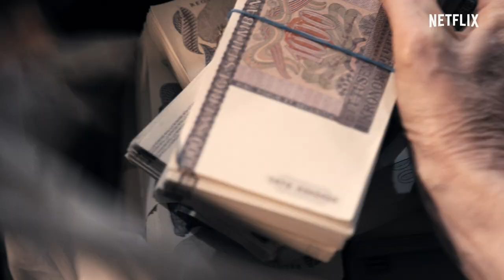Clark | Offisiell teaser | Netflix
Forbrytelser, sex, sannhet og løgn.

Jonas Åkerlund har regien og Bill Skarsgård spiller Clark Olofsson – den beryktede svenske bankraneren som ga opphav til det vi kaller Stockholmsyndromet.

Kommer snart.

Om Netflix:
Netflix er verdens ledende strømmetjeneste for underholdning, med 222 millioner betalende medlemmer i over 190 land. Medlemmene kan se på serier, dokumentarer, spillefilmer og spille mobilspill i en lang rekke kategorier og på mange språk. De kan se så mye de vil, når som helst og hvor som helst, på alle skjermer som er koblet til Internett. Medlemmene kan spille av, sette på pause og gjenoppta tittingen helt uten reklameavbrudd eller forpliktelser.